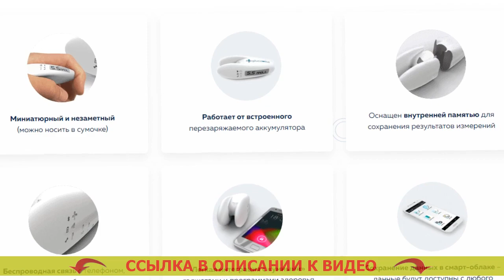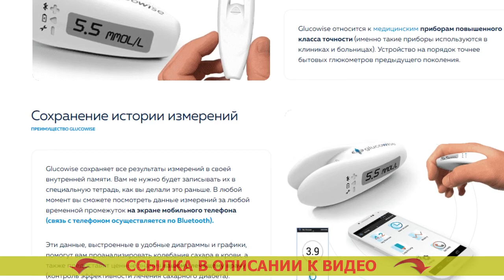⚡ Глюкометр с алиэкспресс отзывы 🚫 Тест полоски контур некст купить в москве 🔴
❗ GLUCOWISE - НЕИНВАЗИВНЫЙ ГЛЮКОМЕТР! МЕРЯЕТ УРОВЕНЬ САХАРА В КРОВИ БЕЗ ПРОКАЛЫВАНИЯ КОЖНЫХ ПОКРОВОВ!

= Очень высокая точность замера.
= Возможность сберечь на тест-полосках (они не требуются).
= Последнее поколение медицинских приборов.

Чем чаще вам придется определять степень глюкозы в крови, тем более будете знать о вашем здоровье
По мнению медицинских учреждений, в современном мире, где сахарный диабет является самой частой болезнью, глюкометр, в такой же мере как тонометр (устройство для замера артериального давления), обязан быть в любой семье. Глюкометр нового поколения бескровный.

Glucowise – лучший глюкометр, диагностирующий уровень сахара в крови без боли. Глюкометр как пользоваться.
В отличие от обыкновенных глюкометров, Glucowise мерит уровень сахара в человеческой крови через кожу человека, не повреждая ее. Глюкометры ру. Для замера достаточно устроить прибор между большим и указательным пальцами либо на мочке уха. Прибор для измерения сахара без полосок. Устройство подает слабые волны, которые проходят через ткани и размещенные там сосуды. Глюкометр глюкокард сигма мини. Преобразователь, принимающий радиоволны, определяет количество сахара в человеческой крови на капиллярном уровне. Акку чек софткликс для какого глюкометра.

Что о Glucowise отмечают врачи?
«Безусловно, когда вы испытываете страдания от сахарного диабета 1-ого или второго типа, то для вас нужно точно знать колебания сахара в крови человека на протяжении всего дня. Аппарат для измерения сахара без прокола. От этого зависит результативность лечения и надежного предупреждения тяжелых последствий сахарного диабета, а еще подбор подходящих порций инсулина. Диаконт глюкометр инструкция. Чем большее количество измерений, вам придется делать, тем понятнее будет ситуация творящегося в вашем организма для вас и вашего доктора. Измерение сахара в крови купить.

Раньше количество измерений ограничивалось тем, что процедура эта нередко была крайне болезненной, а еще тем, что каждое диагностирование запрашивало некоторых затрат (на покупку тест-полосок, которые сейчас обходятся дорого). Глюкометр бесплатно для диабетиков 2023. Glucowise даёт возможность сполна решить такую трудность. Сателлит инструкция по применению. С помощью этого глюкометра у вас появится возможность измерять уровень глюкозы в крови так часто, как это нужно. Accu chek видео инструкция. Данное приспособление я, вне каких либо сомнений, настоятельно рекомендую всем без исключения диабетикам». Accu chek go инструкция.

Глюкометр с алиэкспресс отзывы Глюкометр с алиэкспресс отзывы .